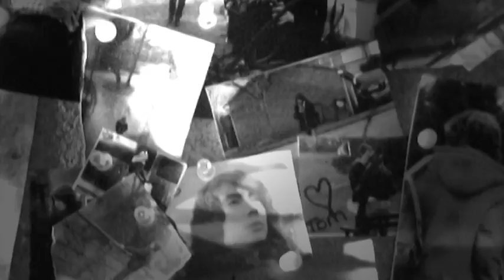Out of Focus-The Beginning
Created and acted by Josh Curran, Thomas Adcock, Sophie Neil and Andrew Tinley.